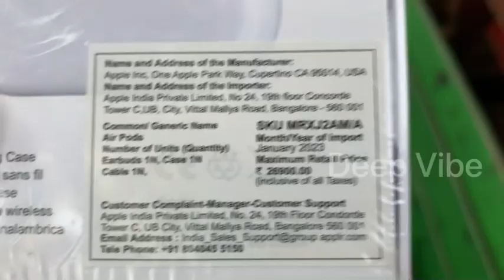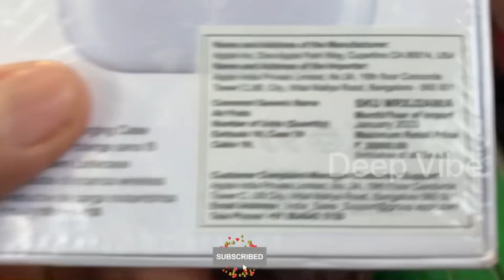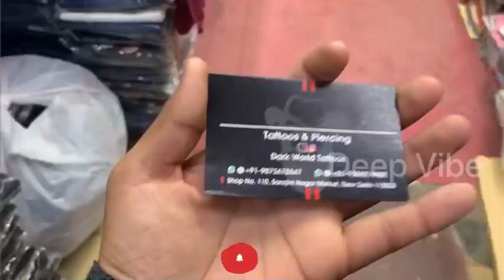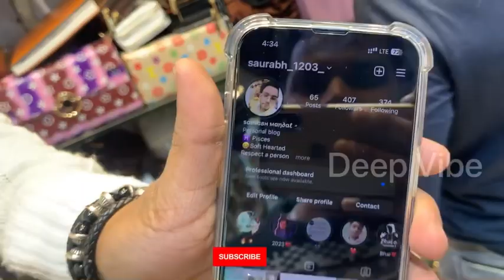Sarojini Nagar Market Delhi 😱 New Collection Shoes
Cheapest Shoes Market In Delhi 😱Shoes price 1?? ,T Shirt Price 6? Only 🔥

Collection 2023 with Big Discount 😱

I'm on Instagram as its_deep_addy. Install the app to follow my photos and videos.

Chor bazar market delhi
jama masjid chor bazar
First day of delhi
Chor bazar explore
Himachal to delhi
Chor bazar delhi
How to
Chor bazar iphone
Chor bazaar shopping
Chor bazar market iphone
Explore delhi
chor bazar exposed
sn market
sarojini nagar winter collection
Shoes market